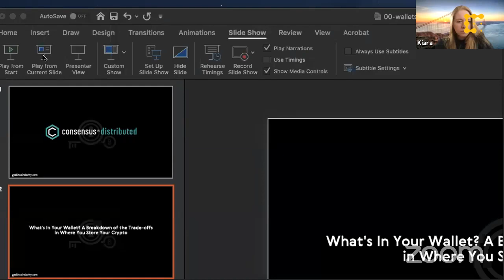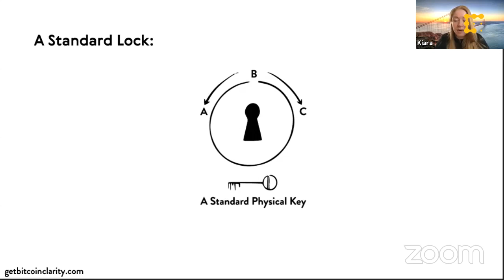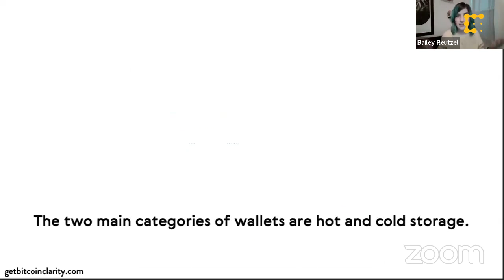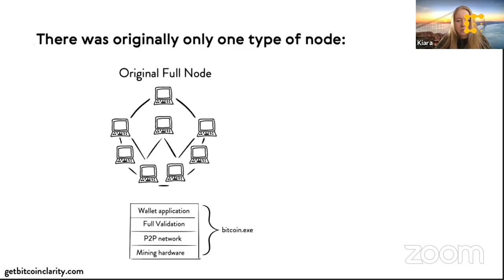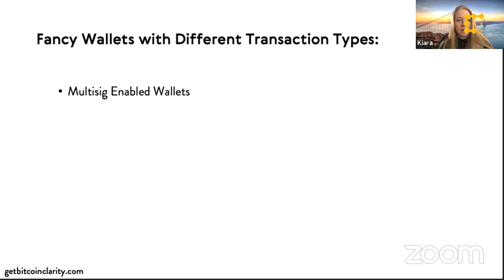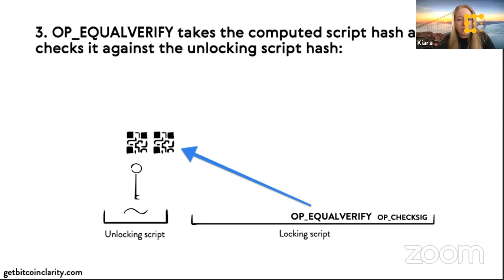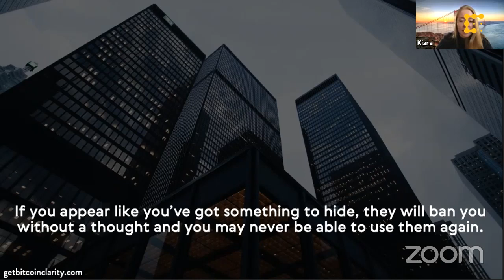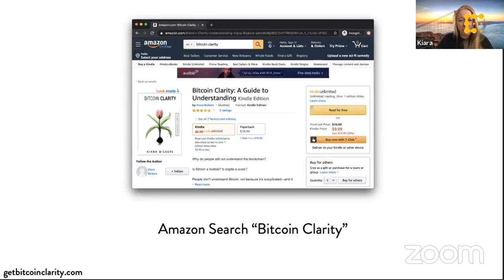Which Crypto Wallet Should You Choose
Are you interested in hodling bitcoin for the long-term? Keeping your data private from corporations and the government? Spending all day trading shitcoins?

This video, led by CoinDesk's Bailey Reutzel and Kiara Bickers of Blockstream and the author of "Bitcoin Clarity," walks you through the pros and cons of various crypto wallets to help you decide which one is right for you.